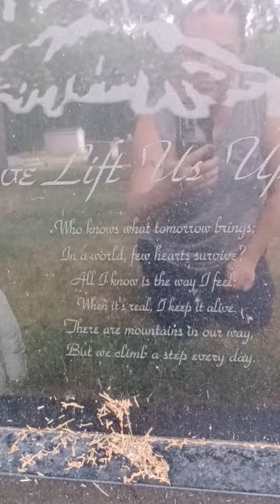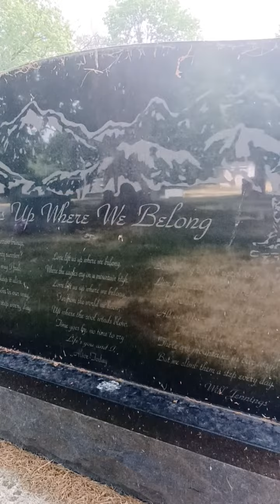❤️🌷 "Up Where We Belong" song written on gravestone in cemetery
join this channels club. Thank you